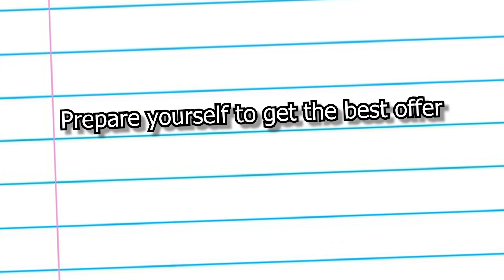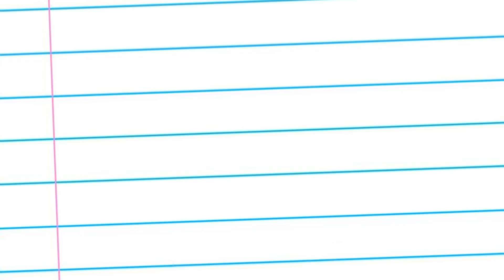My 20+ companies OFFER NEGOTIATION experience || Pointers which can change your career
In this video i have shared all my experience of my job change and the game was not easy to play.

Tools Covered : Jenkins, Sonarqube, Fortify, Maven, Ansible, Docker, Kubernetes, Python with Data Visualisation with HandsOn, Terraform with HandsOn, AWS, Grafana, Prometheus, Shell Scripting with handson, GITLAB CICD etc. [ Do checkout the Enroll link